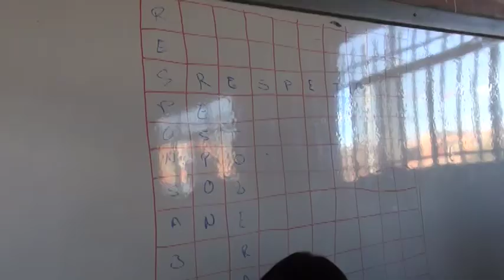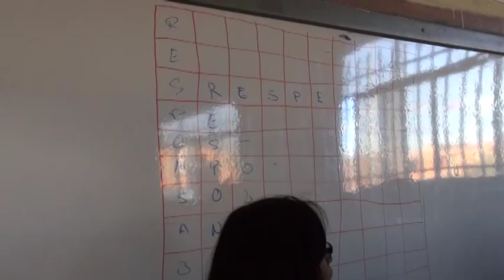TALLER CREANDO CULTURA EN LA UE SAN JUAN VÍCTOR HUGO, CONDE DIRECTOR DE COMPETITIVIDAD E INNOVACIÓN